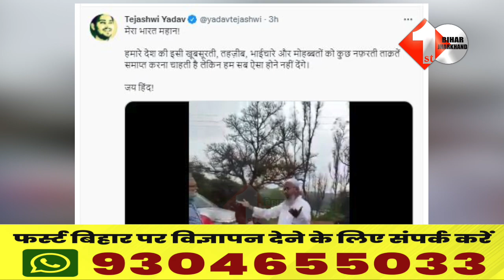Tejashwi Yadav ने Twitter पर VIDEO डाल PM पर बोला हमला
3.चरणजीत सिंह चन्नी होंगे पंजाब के नए मुख्यमंत्री, चुने गए विधायक दल के नेता, कल लेंगे शपथ